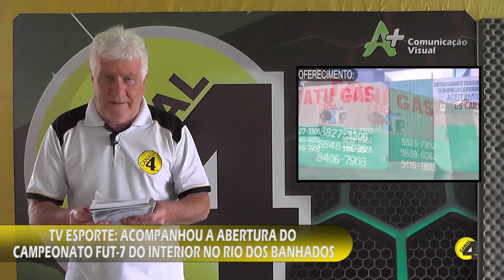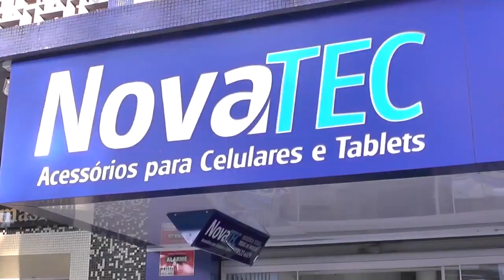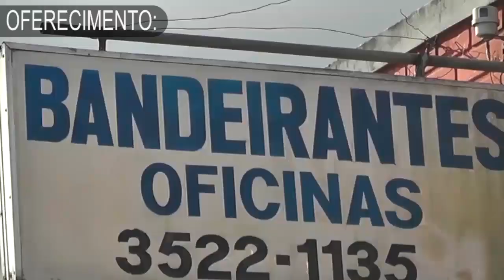TV ESPORTE ACOMPANHOU A ABERTURA DO CAMPEONATO FUT – 7 DO INTERIOR NO RIO DOS BANHADOS